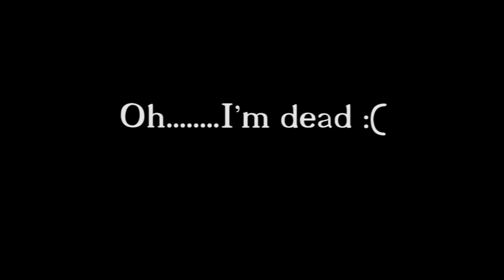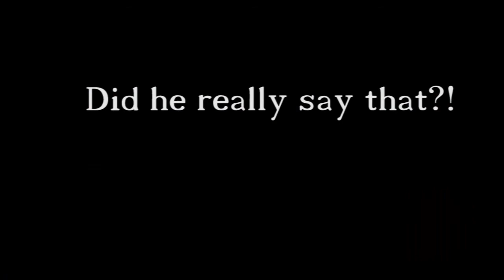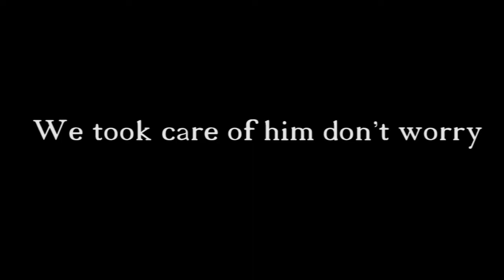GG | Counter-Strike: Global Offensive - Funny Moments (4)